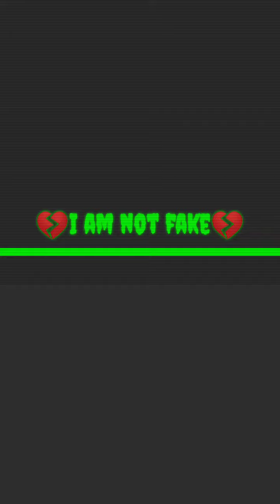Broken song I am sad 💔😢💔😢 video